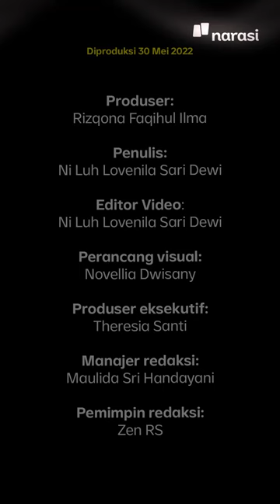Pawai Bendera Israel di Masjid Al-Aqsa, Provokatif dan Picu Kekerasan | Narasi Daily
Perayaan Pawai Bendera oleh nasionalis Yahudi sayap kanan di area Masjid Al-Aqsa mengakibatkan bentrok. Puluhan warga Palestina ditangkap dan alami luka-luka.

Simak beritanya sampai akhir, yaa.

(Narasi)